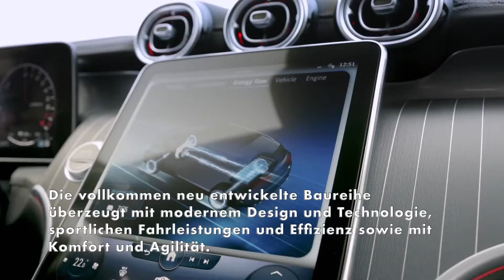Verkaufsstart für den neuen Mercedes-Benz GLC -Neuauflage des erfolgreichen SUV ab sofort bestellbar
Der neue Mercedes‑Benz GLC geht zu einem Basispreis von 57.631,70 Euro ab sofort an den Verkaufsstart. Die vollkommen neu entwickelte Baureihe überzeugt mit modernem Design und Technologie, sportlichen Fahrleistungen und Effizienz sowie mit Komfort und Agilität. Alle GLC‑Modelle verfügen über einen elektrifizierten Antrieb. Ob onroad oder offroad, der GLC ist in jedem Terrain zu Hause. Die neue Hinterachslenkung macht ihn darüber hinaus noch wendiger und dynamischer. Mit allen Eigenschaften und Ausstattungen verteidigt der neue GLC seine Spitzenposition im Pkw‑Portfolio von Mercedes‑Benz: Er ist seit mehr als zwei Jahren das meistverkaufte Fahrzeug.